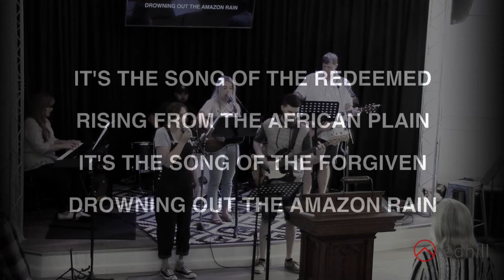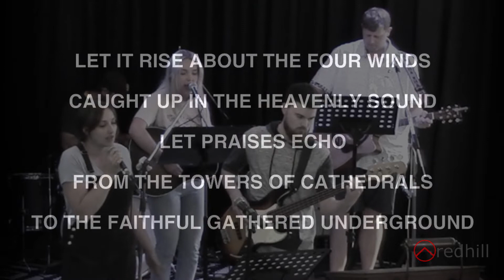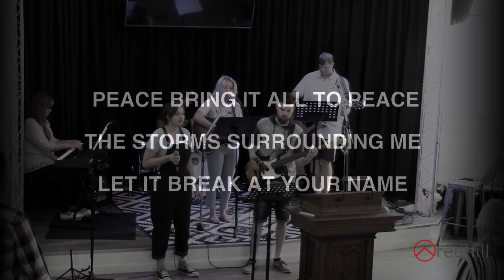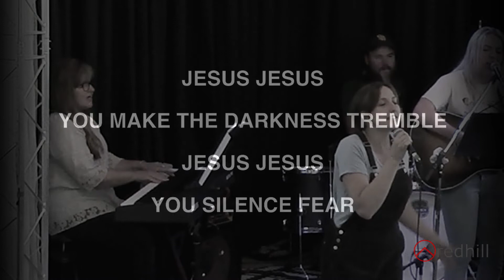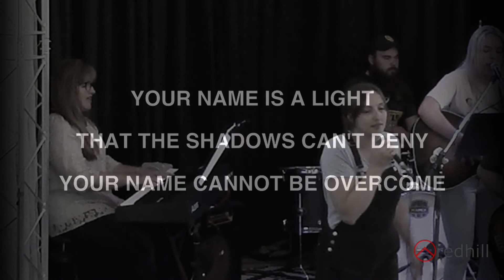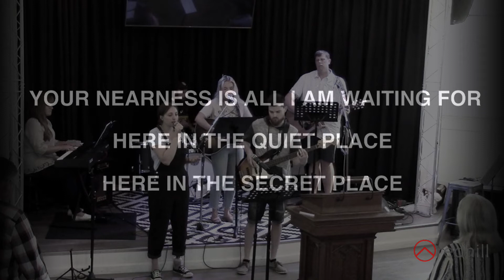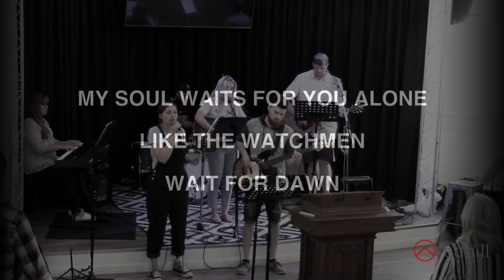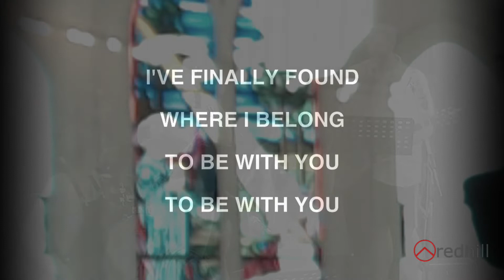Sunday 05 June 2022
God is above the Storms